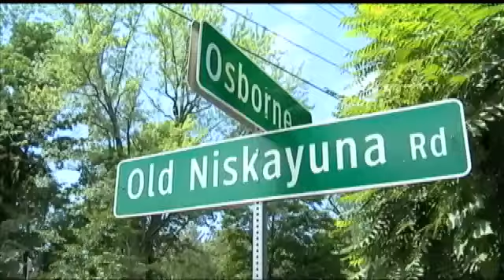String of home burglaries in Loudonville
LOUDONVILLE -- Colonie Police want to remind people to lock their doors and windows at when they aren't home or before bed following a string of recent home burglaries. Four burglaries have been reported in Loudonville near Old Niskayuna Road since mid-June. The targeted homes were on Locust Land, Hills Road and Old Niskayuna Road.  Police say they happened on June 12, July 22, July 23 and July 24 between the hours of 11:30 p.m. and 6 a.m.In all four cases, investigators say the burglar or burglars gained access through un-locked doors and windows.The suspect or suspects stole jewelry and cash. In two of the burglaries, homeowners were unaware they were being robbed until the next morning when they realized their possessions were gone. All residents are urged to take precautions with these incidents in mind.  Residents should lock their doors and windows, activate alarms, leave exterior lights on, and pay extra attention to vehicles or subjects in the area. Anyone with information or who observes suspicious activity should call the Colonie Police Department at 783-2744.